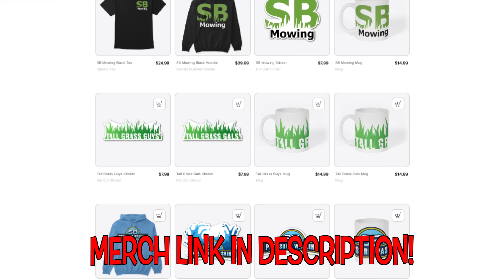He couldn't BELIEVE how much dirt was built up on his driveway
I offered to clean this man's driveway and walkway up completely free. We got to talking quite a bit and he is in his 80s. He also currently lives alone as his wife passed away a couple of years ago. Doing this work makes his house look so much better but it will also make it much safer for him to walk on.